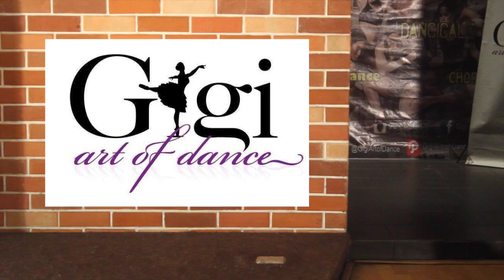G.O Vierce | G.O from Gigi Art of Dance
Dancers :
| Karina a.k.a Karcin
| Rania a.k.a
| Lala a.k.a L-A

Songs :
| Body Party by Ciara
| Crush by 2NE1
| CL solo by 2NE1

Jl. Radio Dalam Raya no 191-17, Jakarta Selatan, Indonesia

path: Gigi Art of Dance